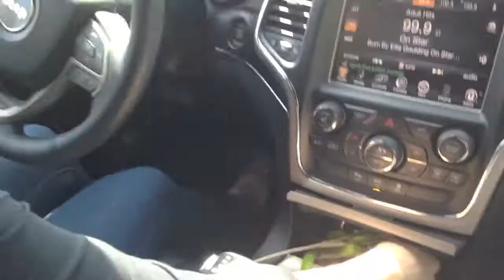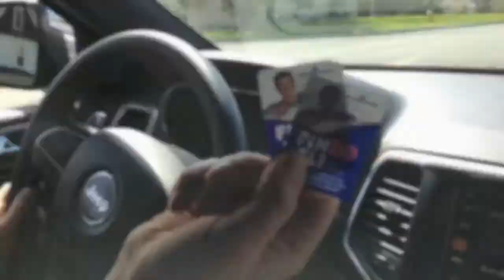Big Jim & Anna try to meet Eli Manning!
After today's show, Big Jim & Anna went to Dunkin Donuts not just to refuel with a delicious Dunkin Iced Coffee, but also to try n' meet Eli Manning. Would they succeed?!